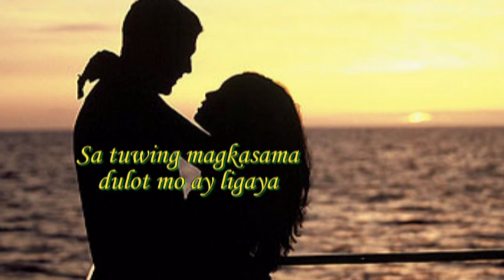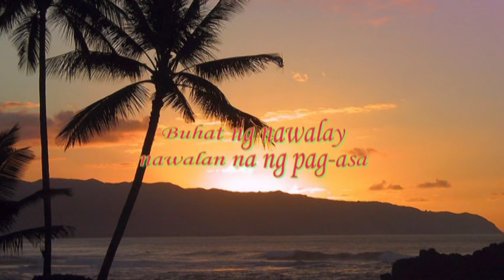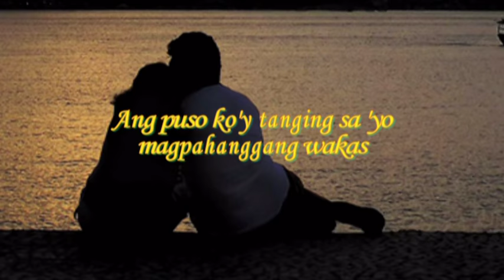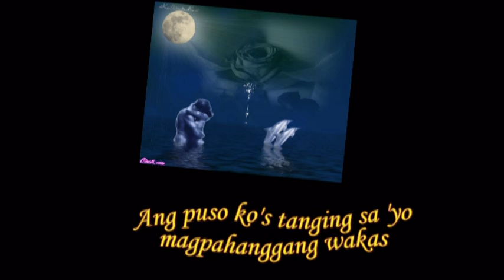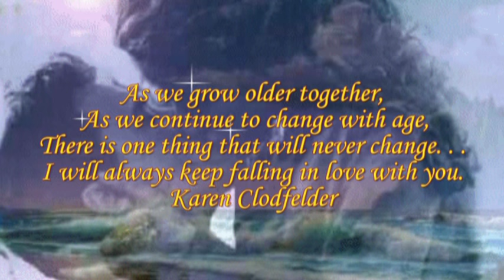♫♪♥ Tanging Sa 'yo ✿⊱╮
Tanging sa 'Yo lyrics...Noon ok sa iyo iyan parang walang hanggan, Sa tuwing magkasama dulot mo ay ligaya, Kapag kayakap ka wala ng pangangamba, Tamis ng halik laging nadarama, Ang puso ko'y tanging sa'yo magpakailan pa man para sa iyo lamang.